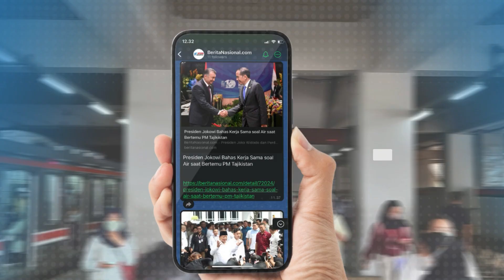Kamala Harris Akui Kalah di Pilpres Saya Telah Ucapkan Selamat ke Trump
Wakil Presiden AS sekaligus mantan calon Presiden AS, Kamala Harris, mengakui kekalahannya dari Donald Trump. Kamala mengungkap telah mengucapkan selamat kepada Donald Trump atas kemenangannya.